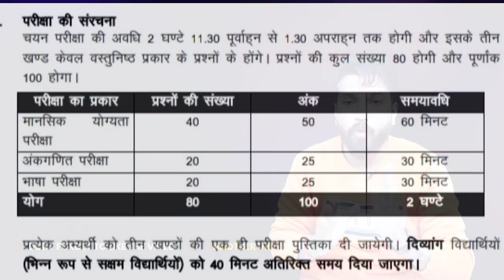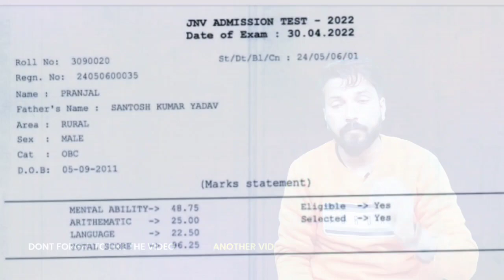इतने marks लाओगे तो selection पक्का | jnvst 2023 | jnv class 6 exam 2023 | navodaya vidyalaya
how to fill jnv class 6 form 2023
| jnvst 2023 | how to fill jnv class 6 form 2023
last date extend ? jnvst 2023 | JNVST 2023 |  how to fill jnv class 6 form 2023
jnvst• 2023 |JNVST 2023 |  how to fill jnv class 6 form 2023
|how to fill jnv class 6 form 2023 | jnvst 2023
Aadhar invalid problem solved | JNVST 2023 | how to fill jnv class 6 form 2023

Big update on jnv class 6 admission form 2023 | jnvst 2023 |how to fill jnv class 6 form 2023
solution jnvst 2023 | how to fill jnv class 6 form 2023
jnv class 6 admission 2023 | navodaya class 6 2023 admission
jnv class 6 admission form 2023 | navodaya class 6
navodaya class 6 form kab aayege | jnv class 6 admission 2023
jnv class 6 admission 2023 | navodaya class 6 form date | nvs result 2022
jnv class 6 admission 2022 | jnv class 6 form kab aayege
jnv class 6 entrance exam 2023 | nvs result
jnv class 6 admission form 2023 | nvs result 2022 | jnv class 6 form date | jnv class 6 admission 2023 | with proof
jnv class 6 application how to cheak online | nvs result 2022 | jnv class 6 2023
Important update | jnv class 6 admission form 2023‎@Daily Dozze Box
Jnv class 6 admission form 2023-24 | exam date | jnv class 6 result 2022-23 | nvs update 2023

in this video we are going to know update about jnvst class 6 admission 2023

valuable  Points About Navodaya Vidyalaya 2022:
1. Navodaya Vidyalaya 2023
2. daily dozze box nvs updates
3. Navodaya Vidyalaya 2023 Paper
4. Navodaya Vidyalaya 2023 Ka Form
5. Jawahar Navodaya Vidyalaya 2023 Book
6. Navodaya Vidyalaya 2023 Admission
7. Navodaya Vidyalaya 2023 Question Paper
8. Navodaya Vidyalaya 2023 Ka Form Kab Niklega
9. Navodaya Vidyalaya 2023 Ka Paper
10. Navodaya Vidyalaya 2023 Form
11. Navodaya Vidyalaya 2023 Exam Date
12. Jawahar Navodaya Vidyalaya 2023
13. Navodaya Vidyalaya 2023
14. Navodaya
15. Jnvst 2023
16. नवोदय विद्यालय